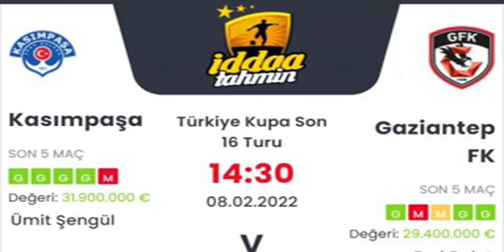Kasımpaşa Gaziantep İddaa Tahminleri 8 Şubat 2022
Kasımpaşa Gaziantep İddaa Tahminleri 8 Şubat 2022 iddaa Günün bankosu için yazarlarımız sizlere iddaa tahminleri ve analizleri hakkında bilgi vermektedir. Kanalımızda düzenli olarak iddaa taktikleri ve günlük iddaa tahminleri hakkında bilgi veriyor. iddaa nasıl oynanır, nasıl analiz yapılır ve daha fazlasını kanalımızda görebilirsiniz. iddaa kazanma taktikleri yanı sıra kasa katlama gibi birçok işlemleri analizler sonucu yapmanız mümkün. Bunun için düzenli bir analiz ve şansınız da olması önemli tabi:) Daha fazlası için takipte kalmayı unutmayın!